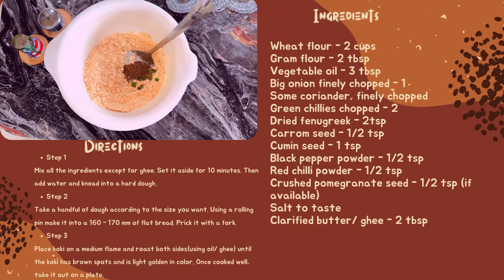Secrets of Perfect Sindhi Koki Recipe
In this video, we will be sharing a mouth-watering recipe for Sindhi Koki, a traditional and delicious dish from the Sindhi cuisine. Sindhi Koki is a flatbread made with a blend of whole wheat flour, spices, and herbs, creating a flavorful and aromatic treat that is perfect for breakfast or as a snack. It is usually served with yogurt, pickle, or chutney. Follow along as we show you step-by-step how to make this delectable Sindhi Koki at home. From mixing the ingredients to rolling out the dough and cooking it to perfection, we will guide you through the entire process. Impress your family and friends with this authentic Sindhi dish that is sure to tantalize your taste buds. Ingredients: - Whole wheat flour - Cumin seeds - Coriander leaves - Green chilies - Salt - Ghee Watch, learn, and enjoy cooking this Sindhi delicacy!